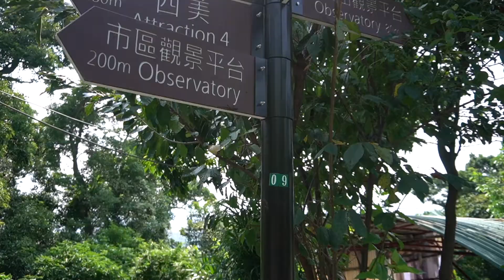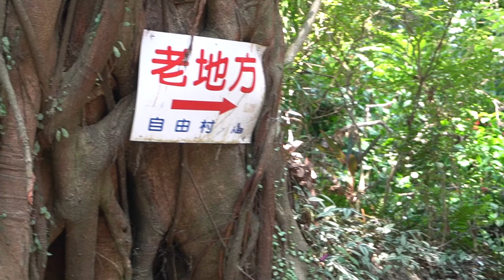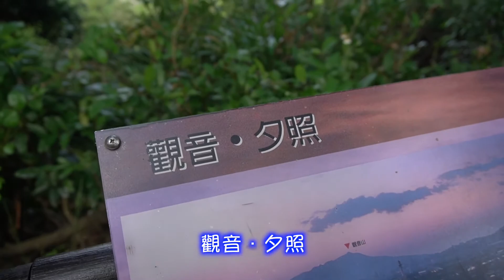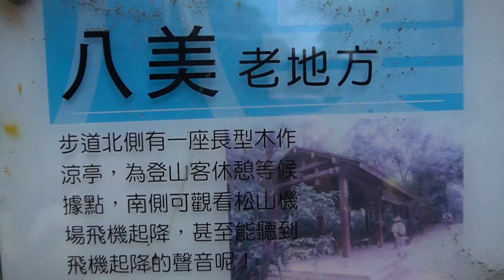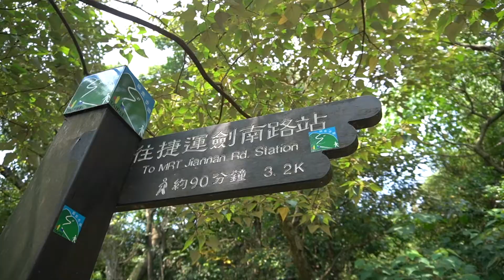【JoE在小百岳】劍潭山-老地方-假日親子健行-就在捷運站旁-iphone 7 plus＋sony a6400